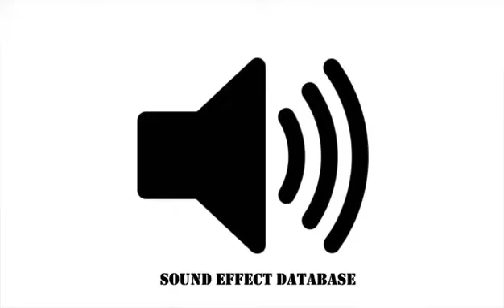Tasmanian Devil Growling Sound Effect